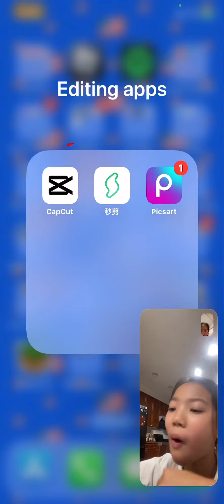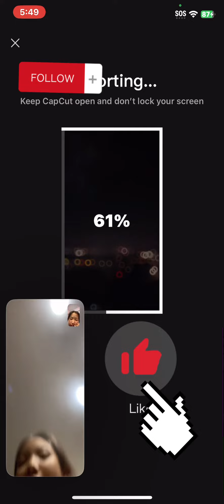How to do the split screen thing on YouTube